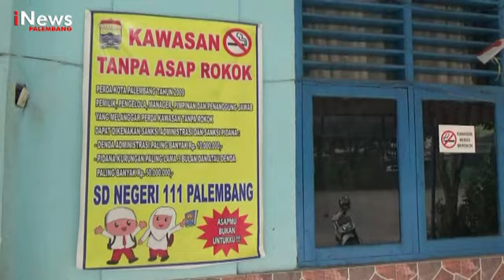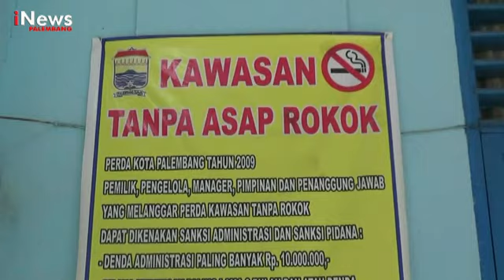SISWA BELAJAR SECARA ONLINE